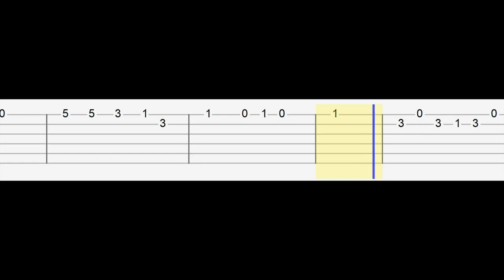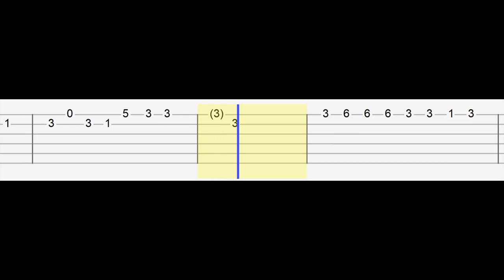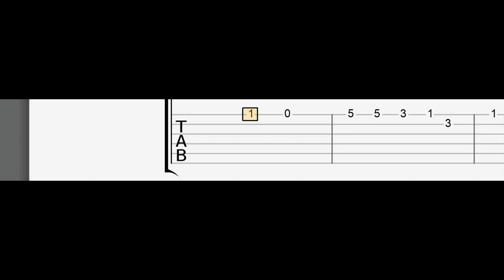Melanie Martinez - Play Date (Easy Guitar Tabs Tutorial)